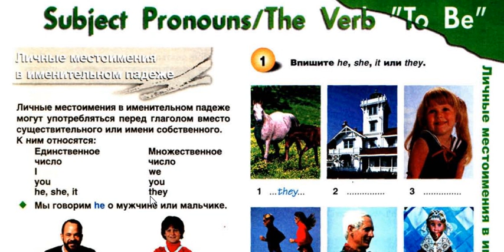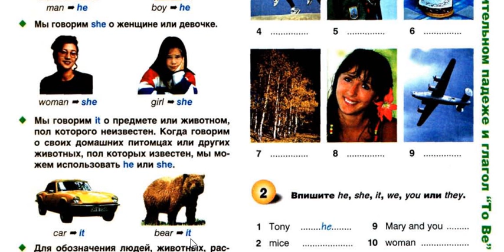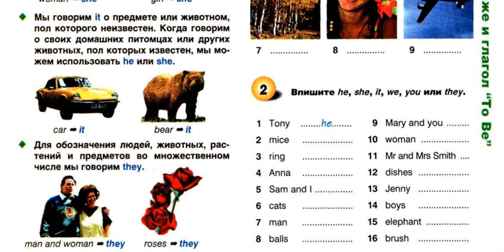Личные Местоимения Grammar Subject Pronouns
Местоимения я, ты, он, она, мы, вы, они в именительном падеже